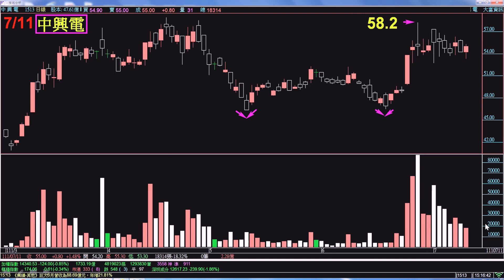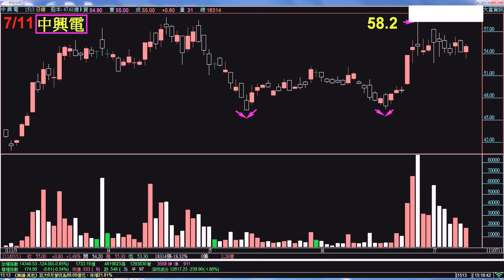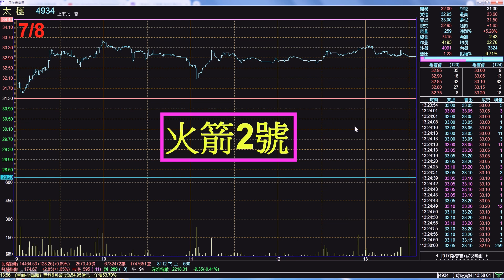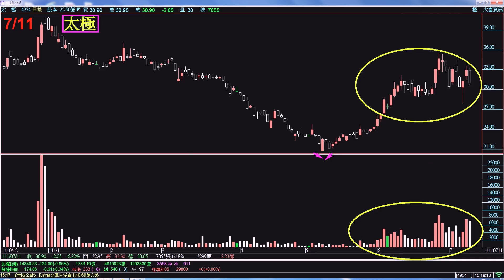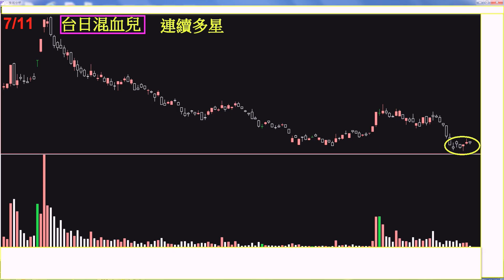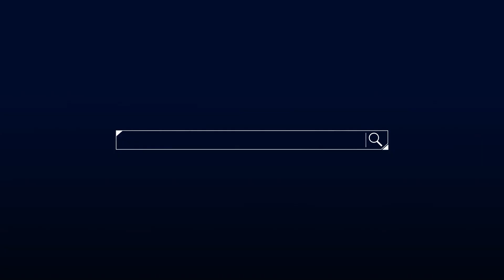理周TV-20220711盤後-何珊(何素貞) 股市富千金／重型股失速!中小型加速!